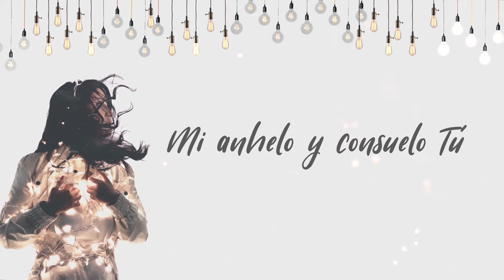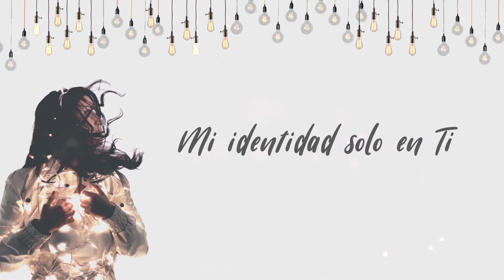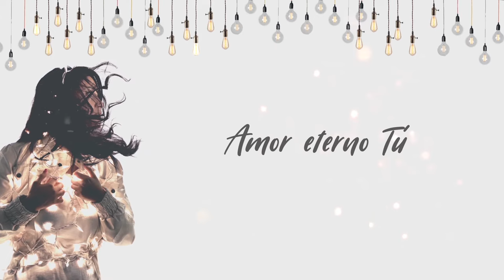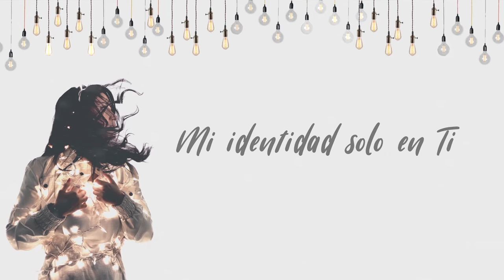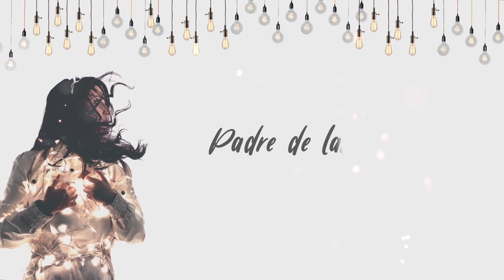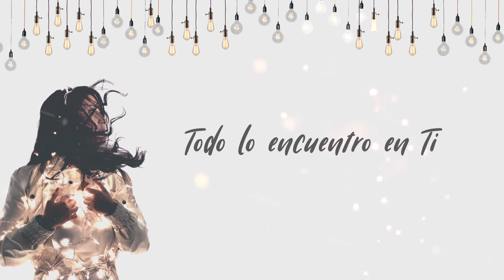VIDA ABUNDANTE A LIVE (VIDEO LYRICS)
La paternidad de Dios está disponible para esta generación y su plenitud está disponible para cada uno de sus hijos.